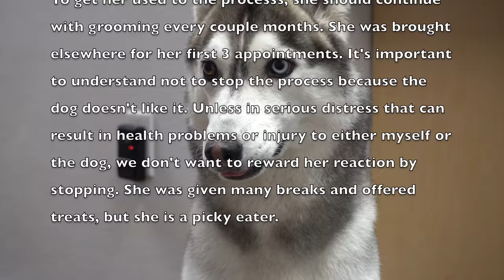Step aside Fredo, there's a new dramatic Husky in town.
We only taped a couple minutes of Kulfi's bath and dry. When not taping, my boyfriend held and pet her slowly, which significantly calmed her down. Sometimes slow physical touch can help a stressed dog feel more relaxed.

Hey Pawsitive People! Thank you so much for your support. All of you have given me the opportunity to help pets in need, which is something I've always dreamed of.

Do you want your pet featured on our channel? Even if you're across the globe? To be announced this weekend!

BIG THINGS ARE COMING WHEN WE HIT 1 MILLION SUBS!
Thank you all so much for your support. As we continue to grow, we will be able to help more rescue pets.

• Breed specific product recommendations:

• Pumpkin Pie Cologne,  QuickerSlicker speed dry spray, Vanilla Chai Latte shampoo:
Use code 10OFFPOOCHES